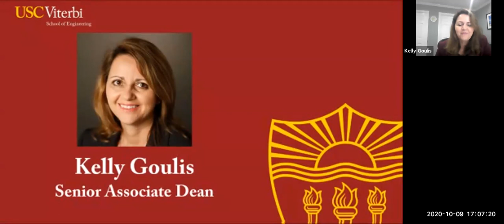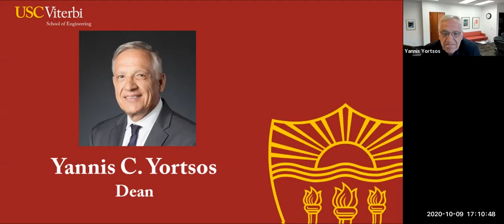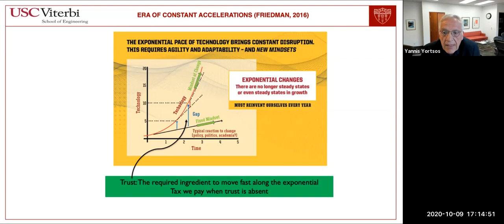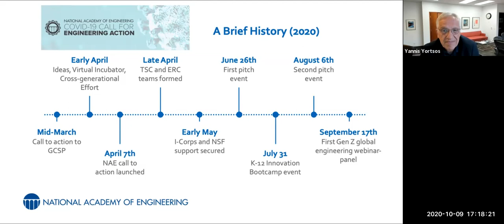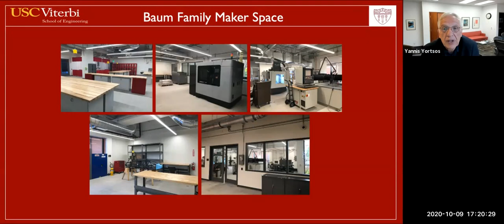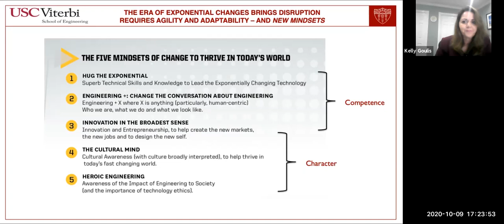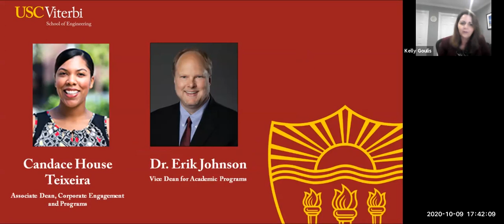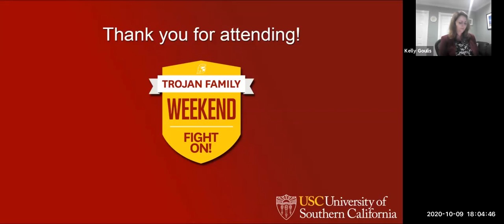2020 Trojan Family Weekend -- Viterbi Undergraduate Dean’s Reception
With Dean Yannis C. Yortsos.